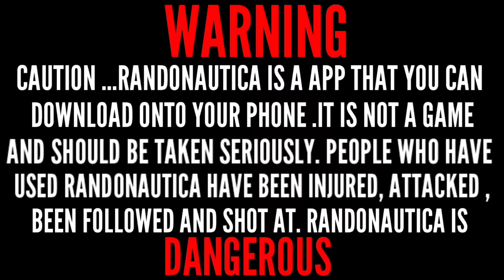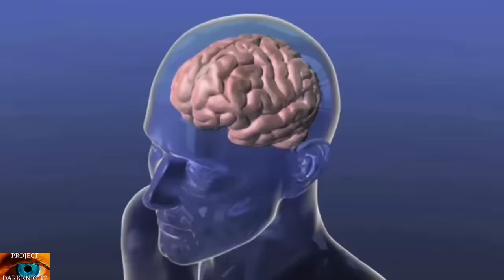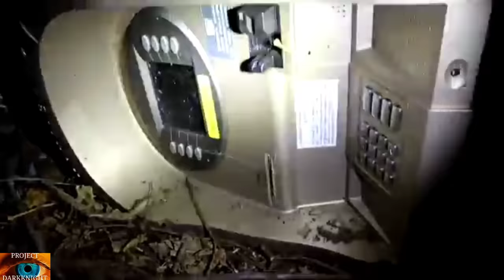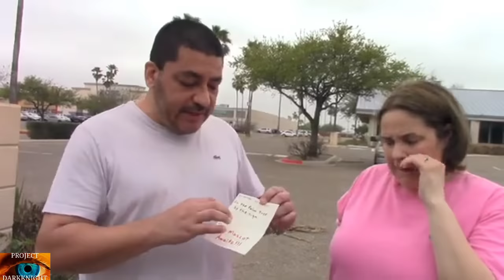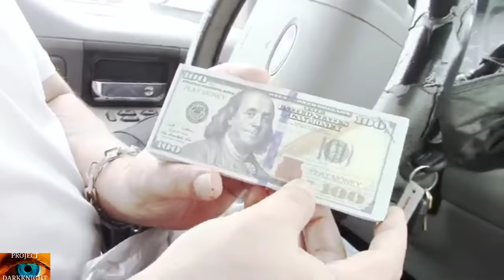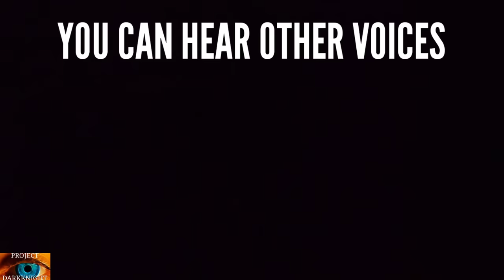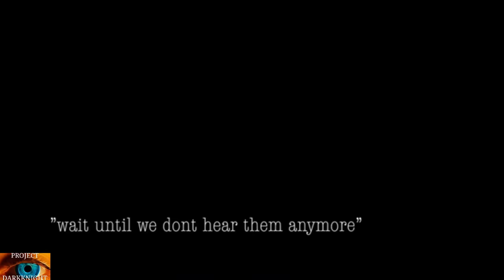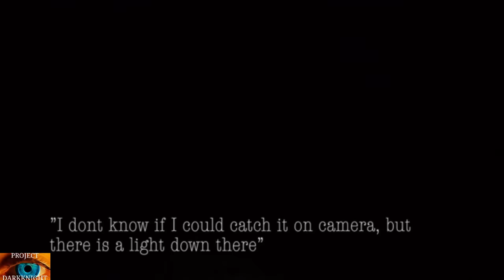Randonautica Videos That Put The Players In Danger: GRAPHIC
A compilation of the latest and greatest randonautica videos and channels from social media. Randonautica is a app you can download and by using the app mixed with a intention from your mind, randonautica will send you Co-ordinates that you must follow to find what it is you were thinking about. In other words, Randonautica generates the thing you was thinking about when you click the app.